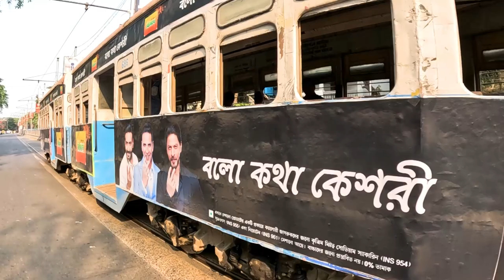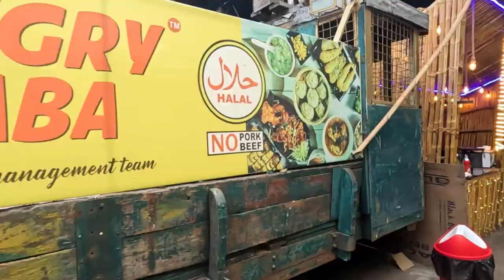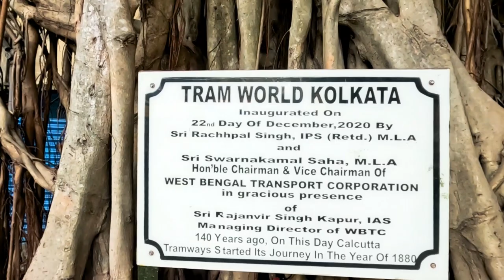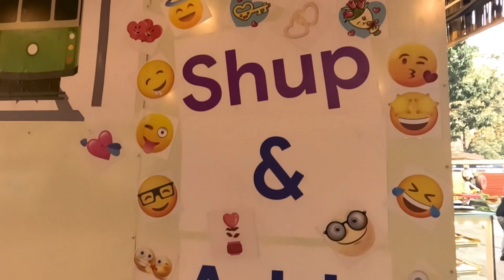TRAM WORLD CAFE HD I NEWEST CAFE OF KOLKATA I 150 YEARS OF CALCUTTA TRAM COMPANY I FULL VLOG I ENG